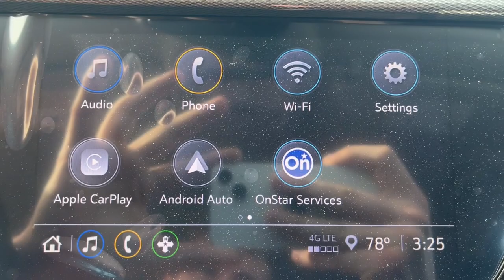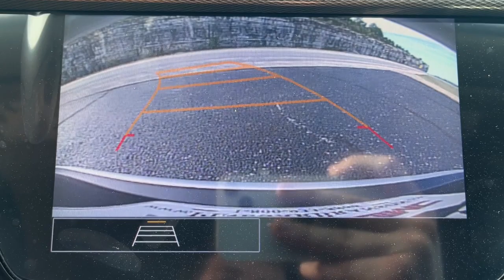2022 Buick Encore_GX Branson, Forsythe, Ozark, Kimberling City, Harrison, MO 54140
Summit White New 2022 Buick Encore_GX available in Branson, Missouri at Pinegar Chevy Buick GMC Branson. Servicing the Forsythe, Ozark, Kimberling City, Harrison, MO area.